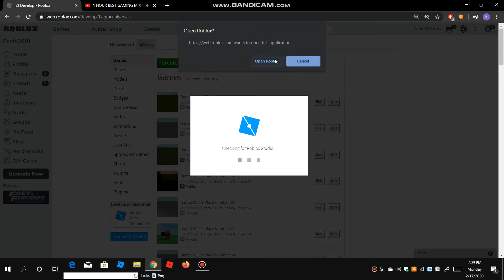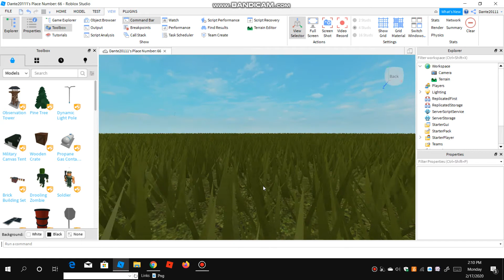How to add grass on terrain ROBLOX Studio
Today im going teach u how to add grass on

ROBLOX Studio